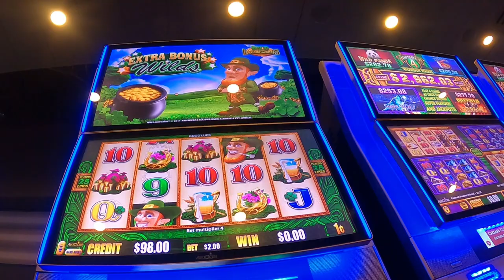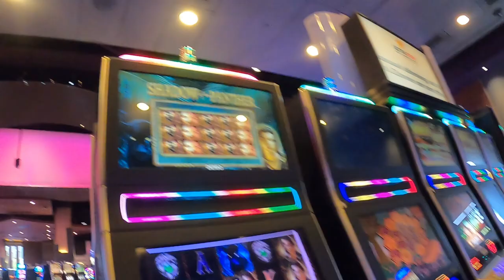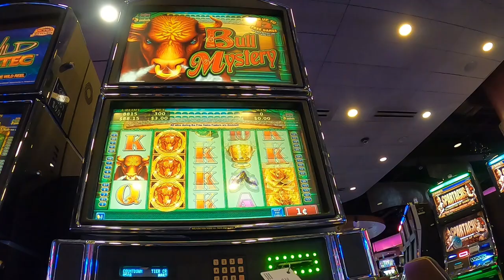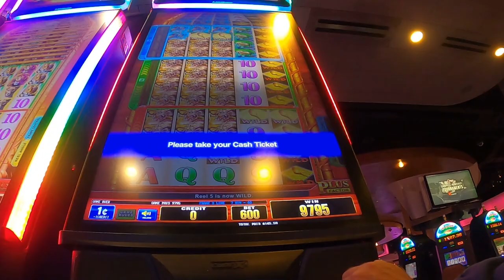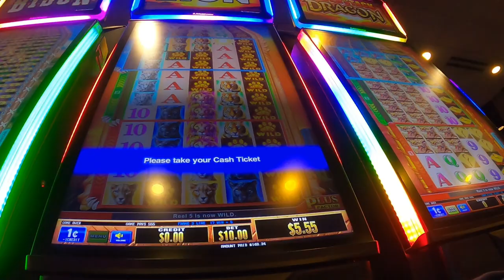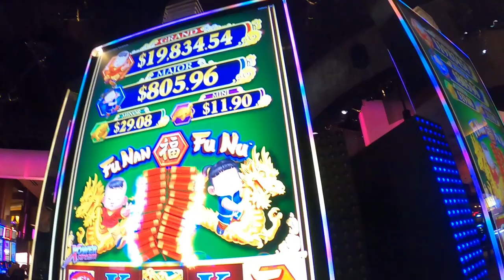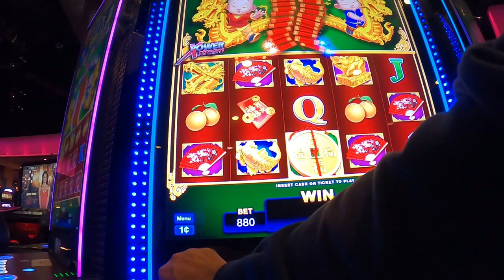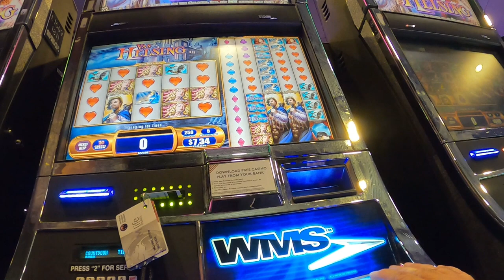5 Spin Slot Play Method @ Harrah's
Tried 5 Spin SlotPlay method w/ $100 at Harrah's Cherokee...Does it work?